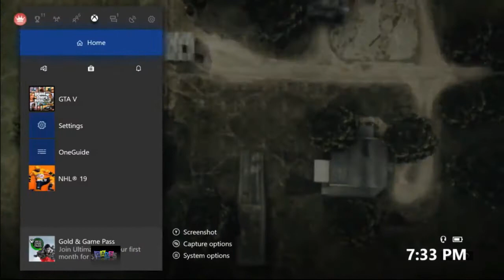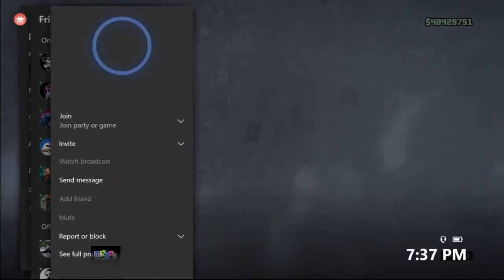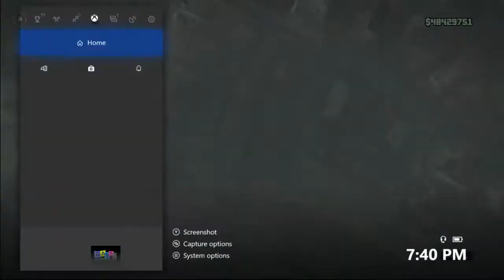Gta 5 Solo Money Glitch Working Now Solo Car Duplication Glitch Gta V Money Glitch 2019 6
* MAKE MILLIONS FASTER (GTA V Money Glitch)

*PATCHED* SOLO CAR DUPLICATION GLITCH GTA 5 ONLINE 1

The latest Tweets from GTA Money Glitch (@arew_unemihad11)
GTA V Car Duplication Glitch Tutorial - AFTER PATCH 1

26 (GTA 5 Car Duplication Glitch) Follow For All Of The Latest Last & Current Gen GTA 5 Glitches
The GTA 5 Interactive Map is a Google-style map anyone can edit or add to GTA 5 Glitch How To Get A Pearlescent Coating On Any Paint Job 11 GTA V Duplication Glitch Duplicate ANY Tag Archives: gta car duplication glitch

62 SOLO UNLIMITED GTA 5 CAR DUPLICATION GLITCH GTA 5 MONEY GLITCH 1 43 GTA 5 ONLINE MONEY GLITCH

 gta 5 money glitch, GTA 5 Money Glitch Solo, gta 5 online money glitch, Gta 5 online money glitch solo, gta 5 solo money glitch, gta 5 solo money glitch 1
Easy Minecraft Duplication Glitch: Have you ever wanted to duplicate an item in Minecraft

Money Glitch GTA V (Story Mode) 100% working/Unpatchable This glitch is actually an old glitch, but patched after the update

22 "GTA 5 UNLIMITED MONEY GLITCH" 1
 (GTA 5 Money Glitch PS4) · 4:10

Tag Archives: gta 5 money glitch xbox one

Cydhd gta 5 solo unlimited money glitch · gta 5 money glitch cydhd · cydhd gta 5 money glitch · gta 5 solo money glitch cydhd · cydhd gta 5 solo money glitch · cy

Buy & Sell GTA 5 Money - GTA V Cash & RP Market

2 days ago - Tag: gta 5 lester plane money glitch cydhd GTA 5 MONEY DROP FOR PLAYSTATION 4

(GTA 5 Online Glitches) FR# 98919 · 4:10

32 Money GlitcH GTA 5 SOLO CAR DUPLICATION GLITCH

Gta 5 Solo Money Glitch 2019 ( MILLIONS Every Day ) Robbie Robbss Tag: gta 5 lester money glitch cydhd

5 hours ago - ROCKSTAR is getting ready to drop another big update for GTA 5 Online, with more DLC focused on the games Casino
 5 money glitch ps4 live gta 5 unlimited money glitch gta 5 car drop gta v money lobby live conexted gta 5 grand theft auto 5 gta 5 mods gta v

GTA 5 ONLINE FREE MONEY DROPS/LOBBY [XBOX ONE] [PS4] [XBOX 360] [PS3] [PC] GTA V MONEY GLITCH STEPS TO JOIN: 1

Credit:

AmaZinG_MIKE YT